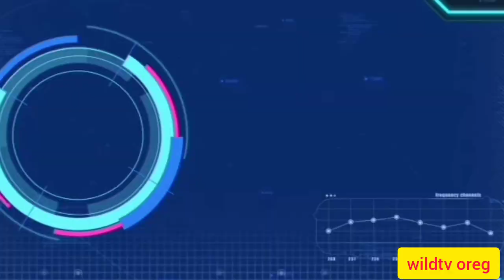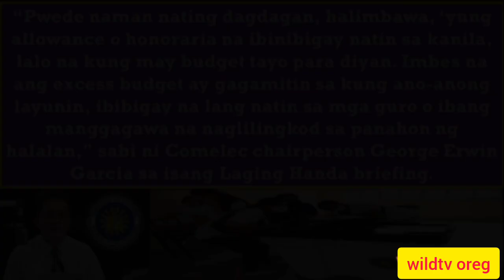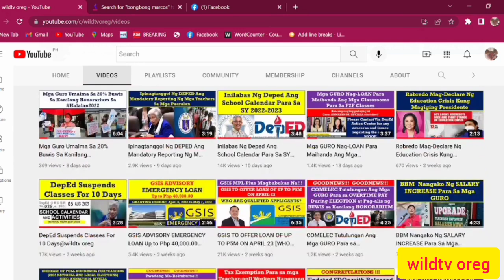GOODNEWS!!! COMELEC Eyes Higher HONORARIUM Para sa Poll Workers!!!@wildtvoreg